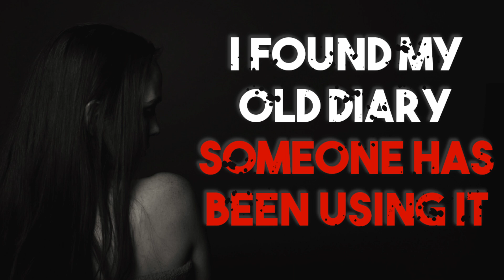"I found my old diary, someone has been using it" Creepypasta | r/NoSleep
I found my old diary, someone has been using it

What do you think happened here?